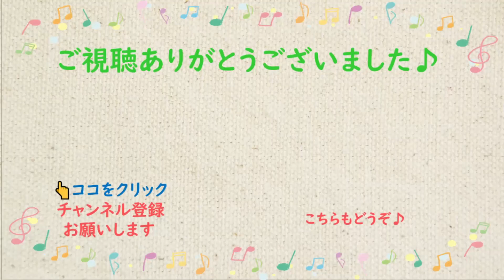【とふぃ】スペシャル企画第5弾☆アニーローリー【一緒に歌おう♪】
「アニーローリー」明治17（小学唱歌集） 　作詞 堀内敬三（ここではこちらを取り上げています）、作曲　スコット夫人（スコットランド民謡）。バレエとの共演第５弾は、クラシカルな美しい歌を取り上げました。この歌は、今から170年ほど前のクリミア戦争時、戦地に赴いた兵士が故郷に残した大切な人を思って歌ったことによって広く知られるようになったそうです。平和への祈りを込めて、一緒に歌ってください。